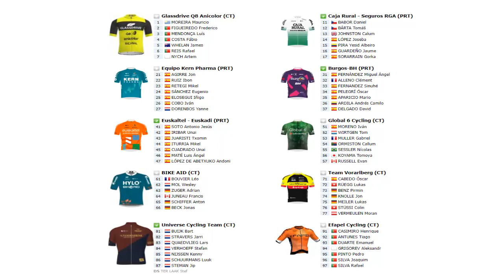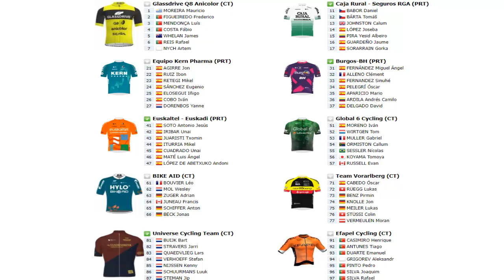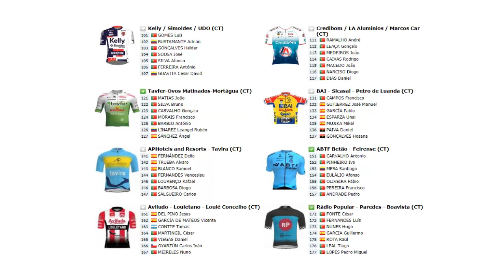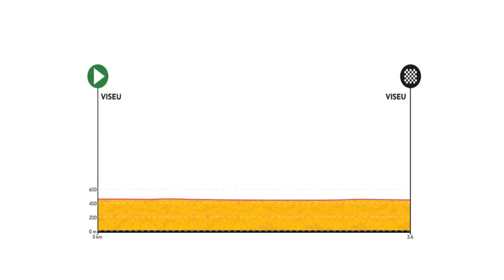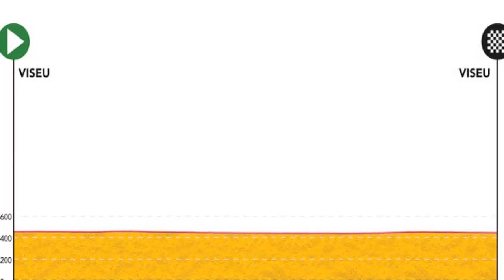Vuelta a Portugal 2023 Prologo Con Yesid Pira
Nesya Ciclismo
El prologo es una contra reloj individual corta Vuelta a Portugal 2023 Prologo Con Yesid Pira